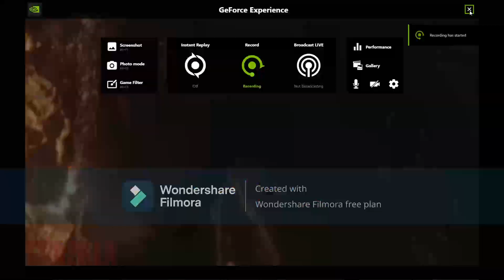quincy is the best